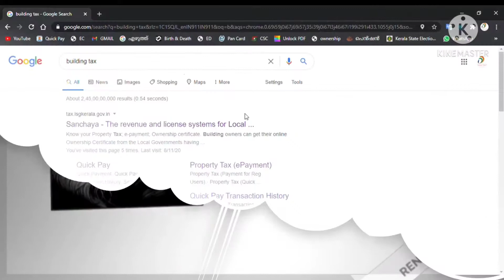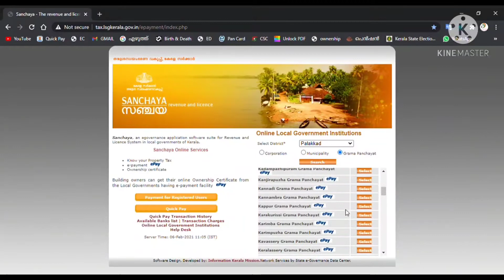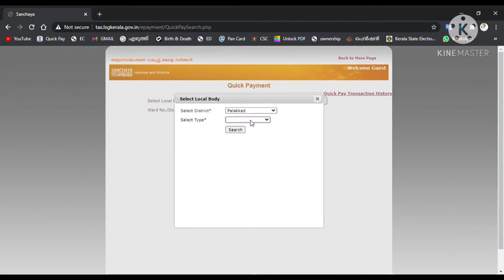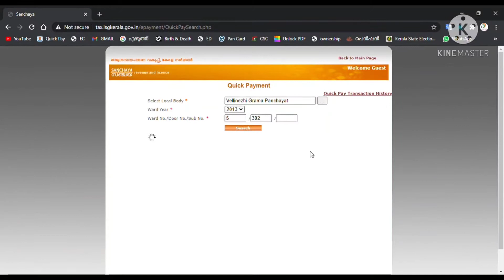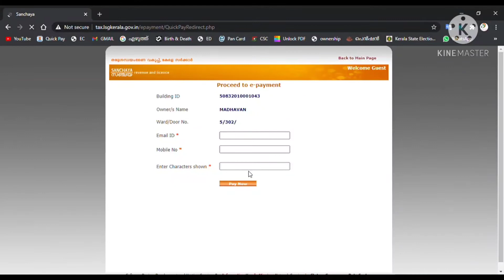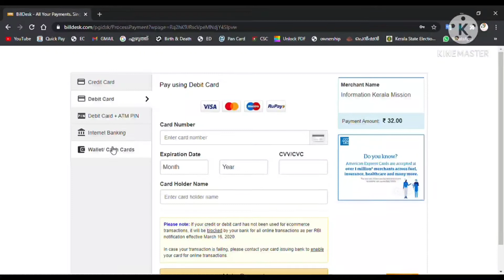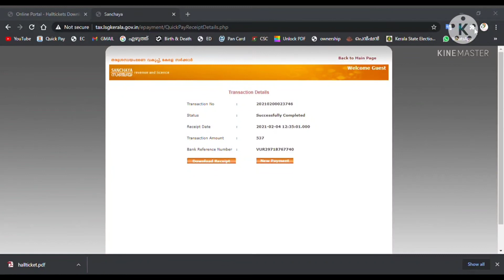Building tax online payment in Kerala | Property Tax Online Payment | Malayalam | 2021